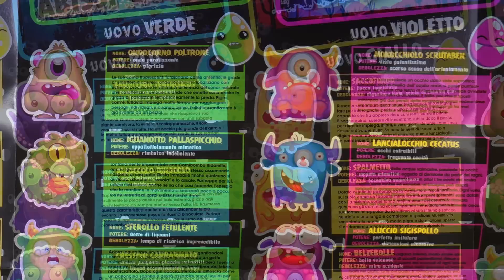MINI DOTTORE crea FRANKENSTEIN con l'ACQUA?! - Esperimento Incredibile | S2 Ep.03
MINI TOTTORE AVERE CREATO IL VERO FRANKENSTEIN

Prodotto da Swap - part of Web Stars Channel
Personal Manager - Lorenzo Casadei
Autori - Nic Bello, Gianpaolo Rizziato
Regia - Nic Bello
Direttore di produzione - Valentina Di Iorio
Operatori - Pika Palindromo, Francesco Buscemi
Montaggio e VFX - Francesco Buscemi
Consulenza scientifica – Matteo Villa